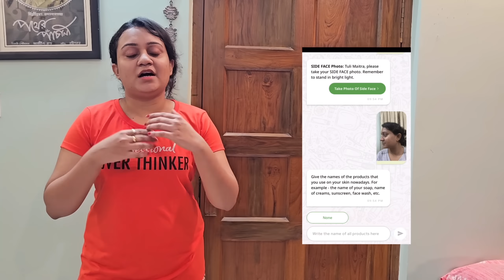I cooked Lemon Pepper Chicken for Mamoni🧑‍🍳Gift for her🎁 skincare ​⁠@zerowattfilms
TULI100